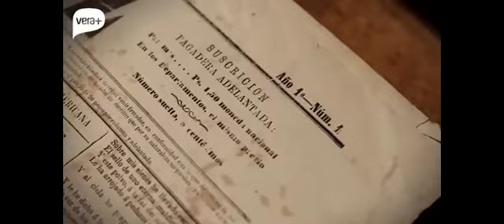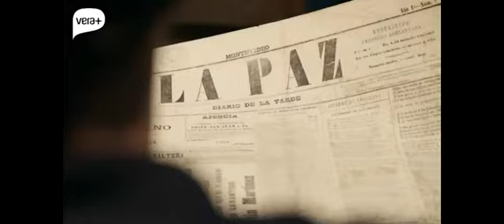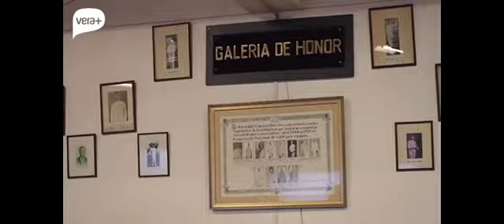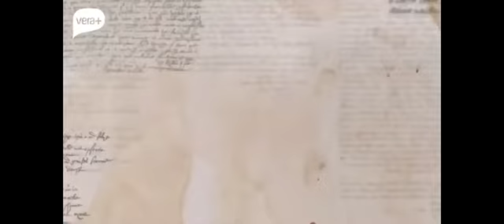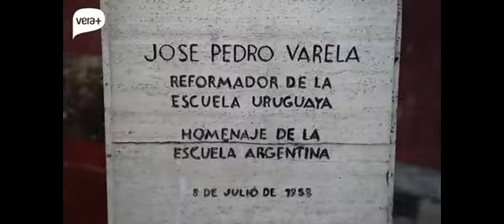El Origen - Varela - 02. Varela En Buenos Aires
Al regresar de su viaje por Europa y Estados Unidos, Varela retoma su carrera como periodista. Funda dos diarios, desde los que realiza fuertes críticas al gobierno. Uno de sus enfrentamientos con Lorenzo Batlle determina su destierro a Buenos Aires, en 1870. ¿Cómo fue para Varela viajar al país de uno de sus mentores: Domingo Faustino Sarmiento?, ¿se batió a duelo en Buenos Aires?, ¿por qué y contra quién?

El Origen es un proyecto audiovisual que propone un viaje al nacimiento de la República Oriental del Uruguay. A partir de un formato periodístico novedoso y recursos técnicos innovadores, Facundo Ponce de León explica los acontecimientos que determinaron el origen de Uruguay, pero también nos muestra cómo se vivía por ese entonces. Entrevistas en profundidad con el estilo de Facundo, documentos y mapas de la época, historias mínimas que se entrelazan con los grandes relatos que moldearon nuestra identidad.

Mueca Films es una productora que nace por la inquietud de contar historias.
Creemos en un modo de concebir los proyectos y realizarlos. Construimos imágenes pensando que cada plano y cada palabra se conecta con todo lo demás.
Buscamos que las ficciones parezcan ciertas y que los registros documentales parezcan salidos de la imaginación. Hay nuevas maneras de contar viejas historias.
Fundada en 2012 por Juan y Facundo Ponce de León, Mueca Films ha realizado proyectos audiovisuales en Uruguay, Suiza, Canadá y Haití.